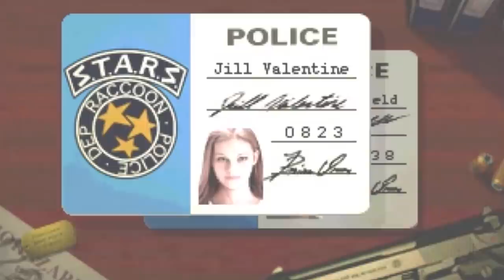Jogos que você jogou no modo MAIS DIFÍCIL sem SABER!